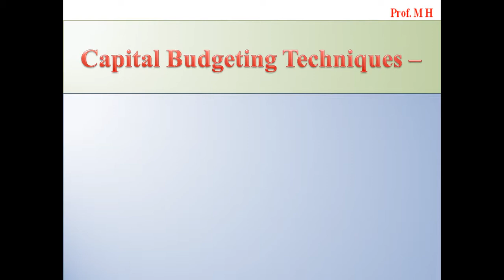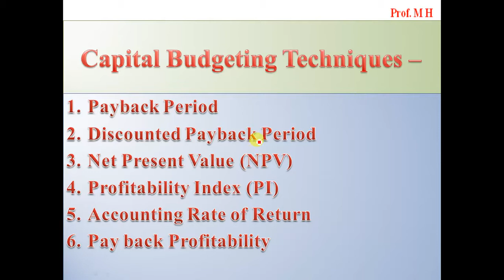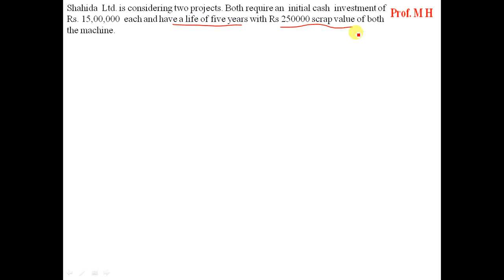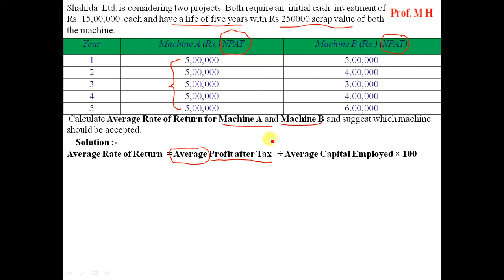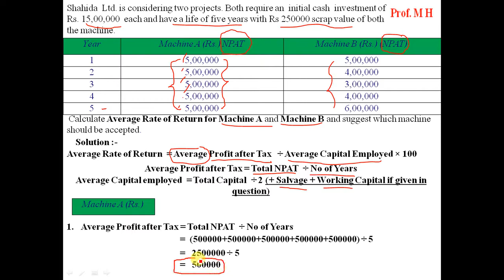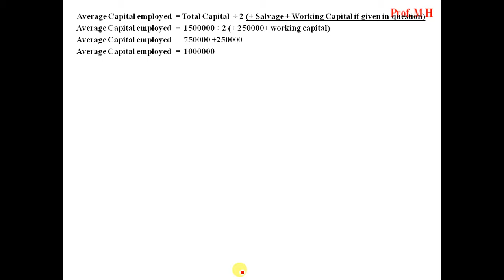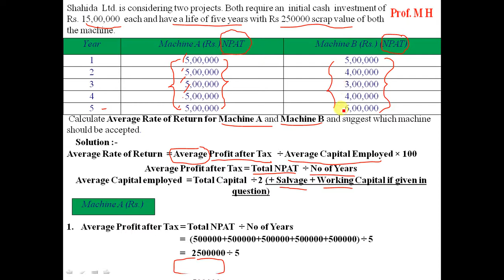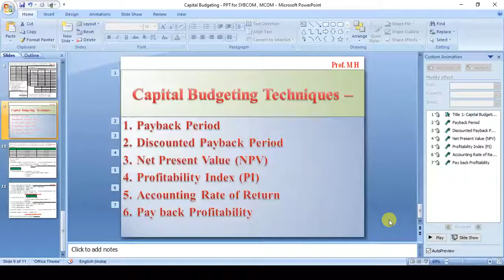Capital Budgeting Average Rate of Return Lecture 5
Calculation of ARR when scrap value is given .

For SYBCOM, SYBMS, SYBBI, TYBAF , M.COM , IPCC etc ...Explanation in EASYWAY !